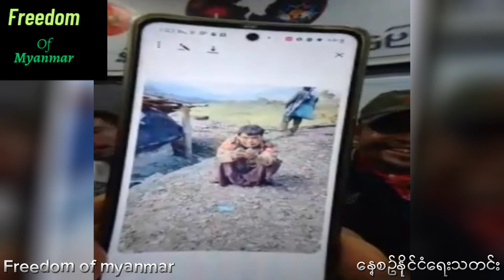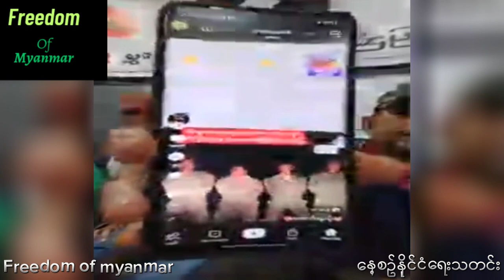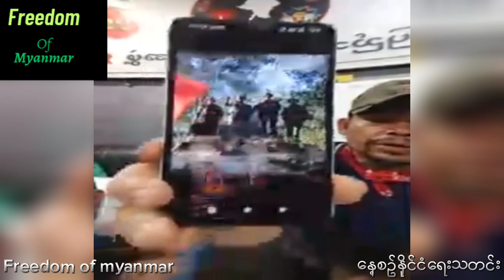ဘောမ ဟန်ငြိမ်းဦး တင်လေကွာအမှန်တရား ကြိုက်တယ်ဆို တော်လှ/န်ရေး ညီအကိုနှစ်ယောက် ကိုစည် ကိုမိုင်ကယ်